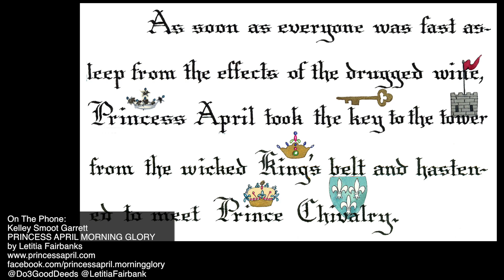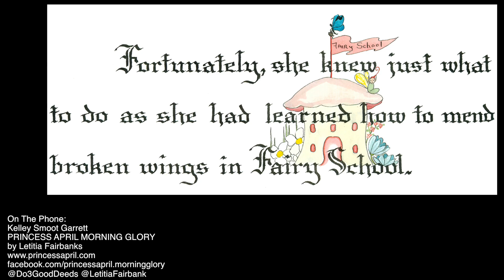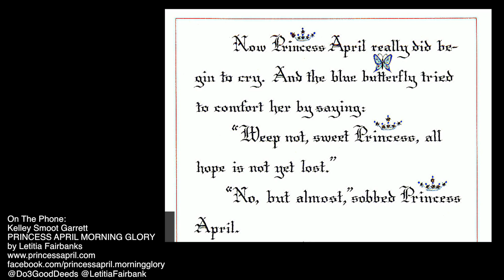​”Behind The Lens" with debbie lynn elias - Episode #144 (11/20/2017)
Featuring special guests: SCOTT WHEELER, RAFAEL DIAZ-WAGNER, and KELLEY SMOOT GARRETT.

This week on BEHIND THE LENS we’re setting you up for a perfect holiday weekend with a little light reading and something tasty to snack on thanks to our guests director SCOTT WHEELER, producer RAFAEL DIAZ-WAGNER, and KELLEY SMOOT GARRETT.

Classic film fans who missed KELLEY SMOOT GARRETT last time she was with us, can catch up now as she’s back talking about PRINCESS APRIL MORNING-GLORY, a beautiful fairy tale by Letitia Fairbanks all hand done in illuminated calligraphy with exquisite illustrations. As Letitia’s step-daughter, Kelley is now completing the book’s journey of publication, something Letitia and her father were never able to do due to technologic limitations in the 1940’s. A fairytale strongly influenced by “Uncle Douglas”, Kelley talks about Douglas Fairbanks’ motto of “3 Good Deeds” and how that influenced Letitia and “Princess April”.  And Kelley drops a big surprise on BTL about the upcoming 100th anniversary of United Artists which was founded by Douglas Fairbanks, Mary Pickford, Charlie Chaplin and D.W. Griffith, as well as plans to re-release Letitia’s biography on Douglas Fairbanks, “The Fourth Musketeer”.

And who doesn’t like donuts?  Donuts are great snack food while you’re reading Princess April. . .or when watching a movie, especially a movie like ATTACK OF THE KILLER DONUTS!   A horror comedy you can really sink your teeth into, director SCOTT WHEELER and producer/co-writer RAFAEL DIAZ-WAGNER are on hand at the midpoint of the show and tell us about this fun, and ambitious, film, and the VFX and practical in-camera hijinks that make the donuts extra tasty. From comedy to script to visual effects to action to stale donuts (seriously!), we’ve got some tasty insight from Scott and Rafael on the making of ATTACK OF THE KILLER DONUTS!

But before our special guests, get ready for Disney • Pixar’s COCO with this excerpt of film critic debbie elias’ exclusive interview with director Lee Unkrich, producer Darla Anderson, and writer Adrian Molina as they talk about the music of COCO!

Join noted film critic debbie lynn elias and a lineup of talented co­hosts and informed guests each week as she goes "BEHIND THE LENS" and below the line with in-depth looks at films and filmmaking with the movers and shakers and up and comers of the industry, along with movie reviews, interviews, awards, festival coverage, specialty segments like Tech Talk, Legalese and Classic Corner, and more every Monday at 11am PT/2pm ET ­ only